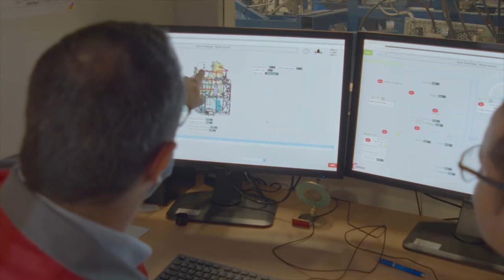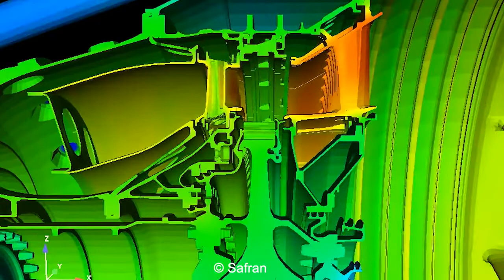Projet Aeroseal : vers l'avion décarbonné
Aeroseal, c'est un programme associant la recherche académique et les industriels de l'aéronautique. C'est avant tout une chaire industrielle dédiée aux travaux sur les étanchéités dynamiques des avions du futur, initiée notamment par Safran, Cetim et le laboratoire P Prime.
Dans cette vidéo, Yves Desvallées, responsable des partenariats R&T de Safran Aircraft Engines, et Pascal Souquet, délégué scientifique du Cetim, et d'autres représetnants des partenaires reviennent sur la génèse de cette chaire et de ce programme, sont contenu et ses objectifs.